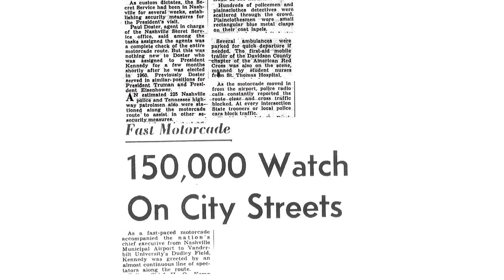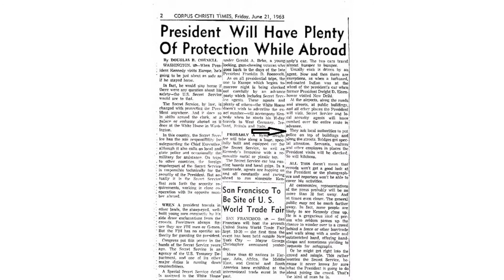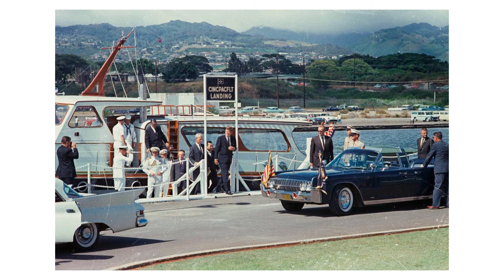PRESIDENT KENNEDY MOTORCADE IN HAWAII (no sound)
***NO SOUND***Agents by limousine, SAIC Behn, press photographers in front of limo, as usual, and press bus not far behind. 6/9/63